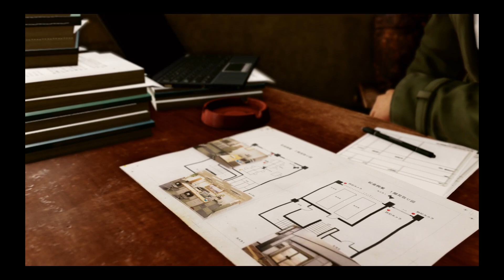Stream date 5-12-23 pt 1--Ok2BeFat plays Judgment!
We're playing thru all of Judgment on stream!
The stream got interrupted so the VOD is in multiple parts.